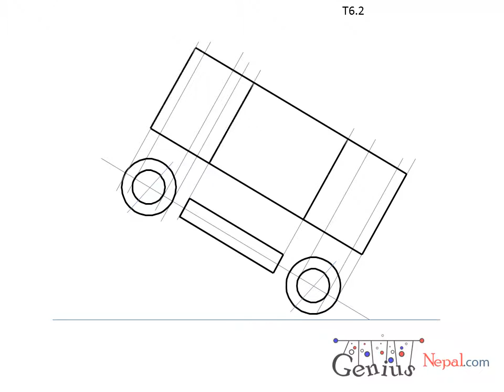Engineering Drawing Tutorials Orthographic sectional views with front and side view T 6 2 YouTube